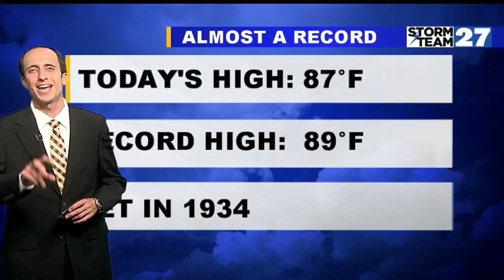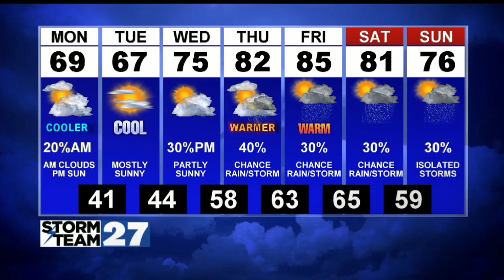WATCH: Areas of showers tonight